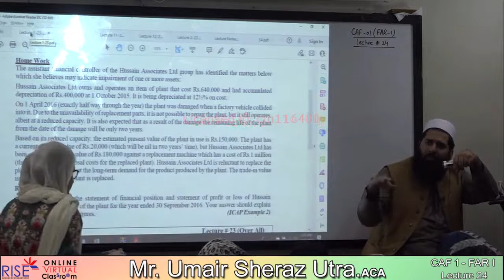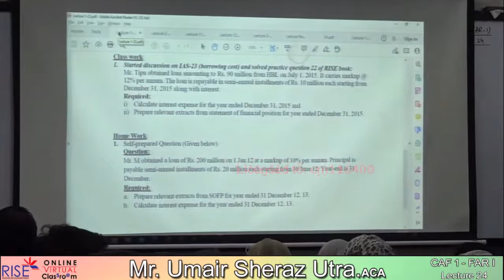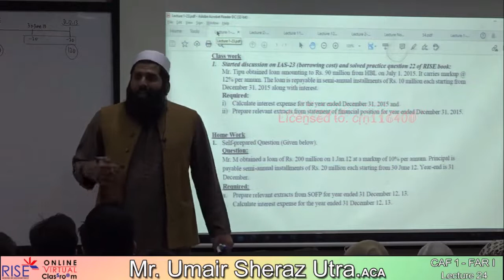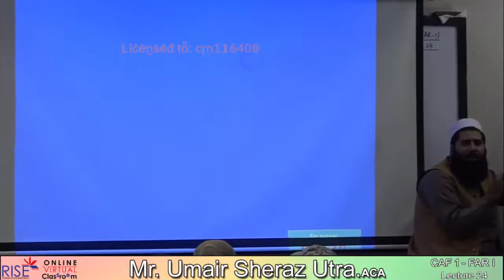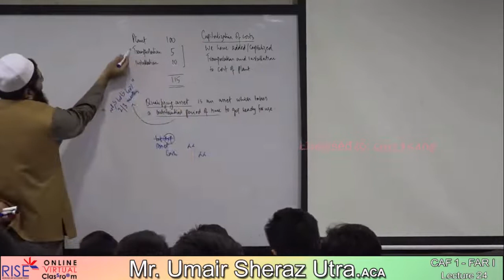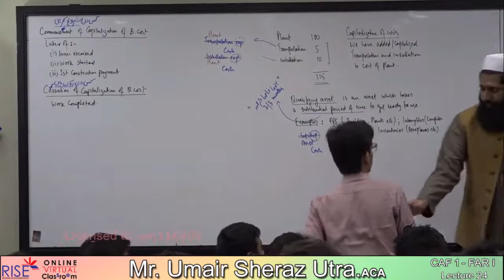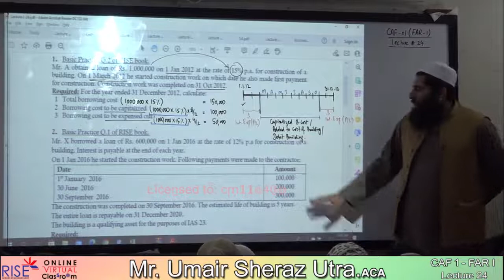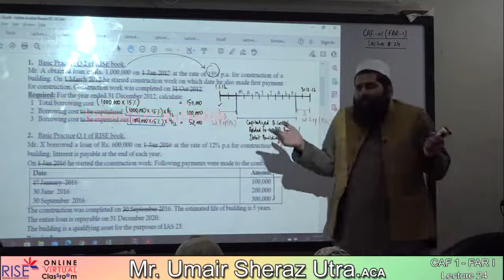FAR 1 lecture 24